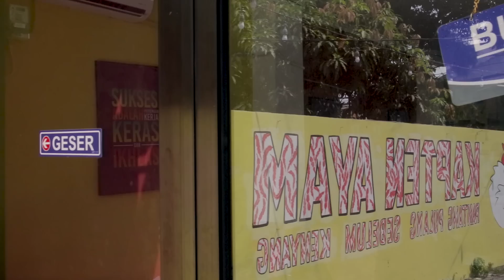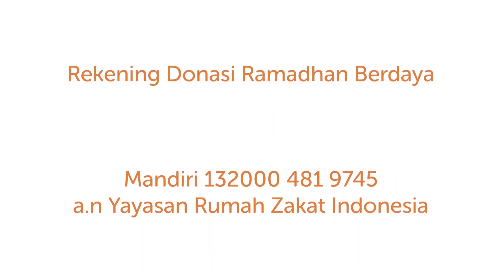CINTA DARI DAYA Eps 20 - Web Series Ramadhan Bikin Baper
CINTA DARI DAYA adalah Web Series Terbaper dan Inspiratif yang akan tayang Setiap hari jam 16.30 sore, dan tayang setiap hari selama bulan Ramadhan di Channel kami.

Penasaran seperti apa videonya ? Mari simak video berikut ini sahabat :)

Follow instagram kami di @rumahzakat